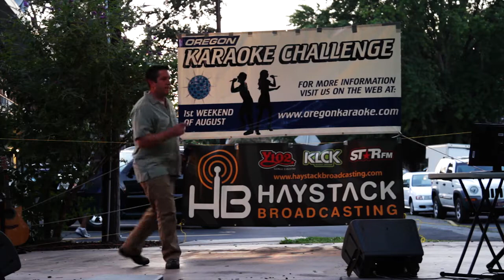Don Oregon Karaoke Challenge 2013 The Dalles OR.